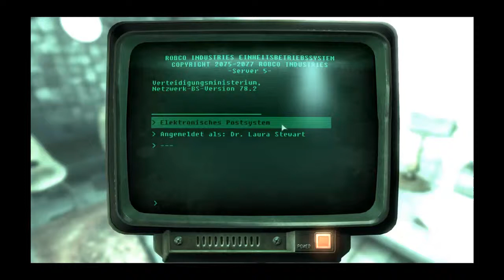Let's Play: Fallout 3 GOTY #269 - Das Gehirn ausblenden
Der Professor ist hinterlistig.